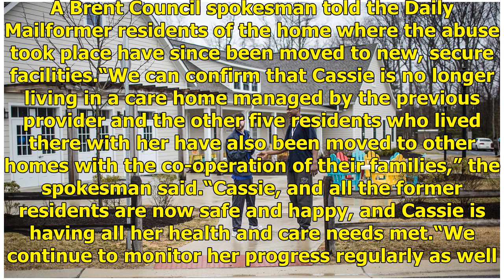Employee attacks care home residents over 10-year period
A care home employee who raped a vulnerable resident who was later diagnosed with HIV has escaped justice, it has been revealed. The horrific attack occurred in a care facility in London, and was only discovered after the resident, known only as “Cassie” to protect her identity, collapsed in 2016.Ca...